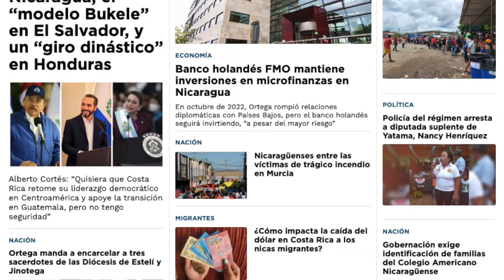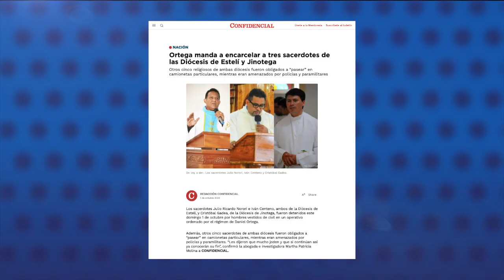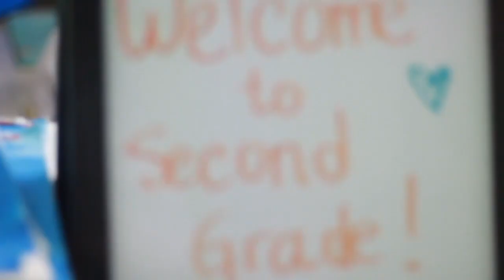Ortega ordena secuestros de tres sacerdotes de Estelí y Jinotega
El régimen de Daniel Ortega ordenó el secuestro y encarcelamiento de los sacerdotes Julio Ricardo Norori e Iván Centeno de la Diócesis de Estelí, y de Cristóbal Gadea, de la diócesis de Jinotega, en un operativo que también incluyó el asedio a más religiosos.
Según la abogada e investigadora, Martha Patricia Molina, estos sacerdotes eran “claros en sus homilías”, y siempre fiel al evangelio cuestionaban las injusticias que se viven a diario.
Según Molina, otros cinco sacerdotes de ambas diócesis también fueron secuestrados en vehículos de policías y paramilitares para amenazarlos y luego dejarlos en libertad.
Sacerdotes de otras parroquias del país, incluida la Diócesis de León, también informaron que sufrieron vigilancia de sujetos de civil, que los fotografiaban y les tomaban videos.
Los nuevos secuestros elevan a 11 el número de sacerdotes detenidos en Nicaragua, entre los que está el obispo de Matagalpa y Estelí, Rolando Álvarez.

Estas son otras noticias destacadas de la jornada en Nicaragua:

- Policía detiene a la diputada suplente de Yatama, Nancy Henriquez.
- Gobernación exige identificación de familias del Colegio Americano Nicaragüense.
- Banco holandés FMO mantiene inversiones en microfinanzas en Nicaragua.